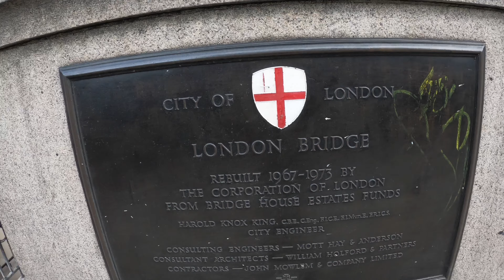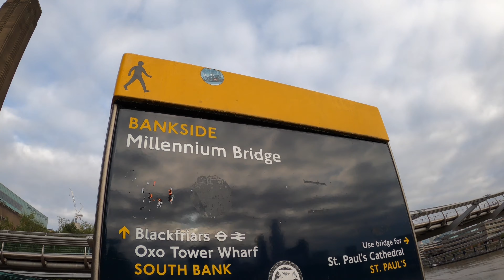London Morning Walk | London Bridge to Millennium Bridge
Walking on an early morning near thames river from London Bridge to the Millennium foot bridge in London.